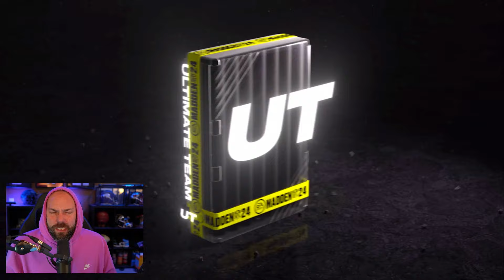This Pull Caught Me Off Guard....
madden,madden 24,ea madden nfl,best mut packs,mut,toty,team of the year,ultimate legends